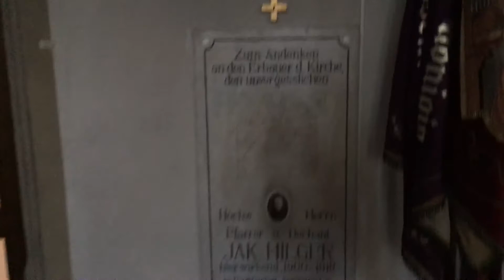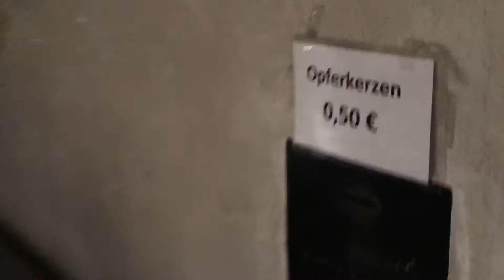Kirche st bartholomaus à schwarzenholz